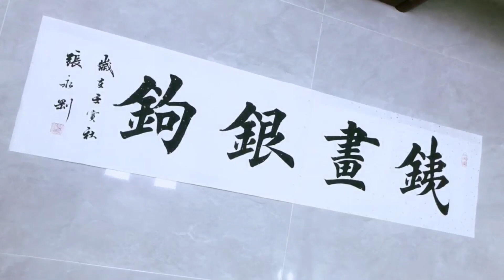书法新作品，铁画银钩！